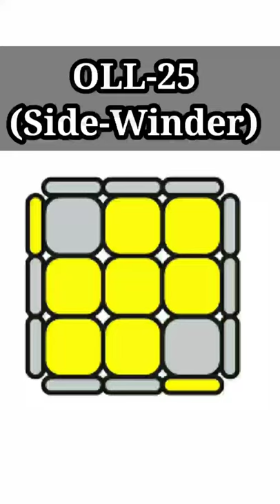OLL-25 (Side winder)